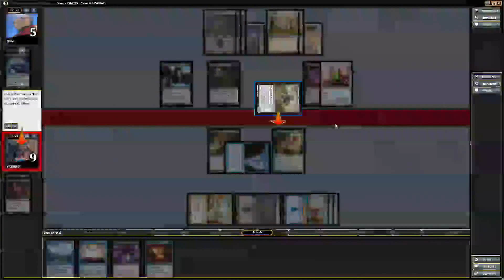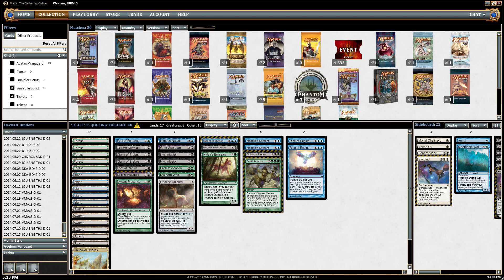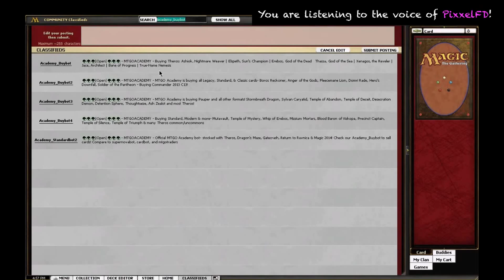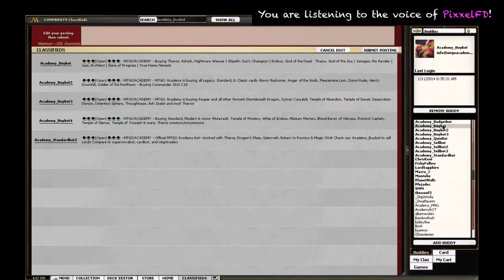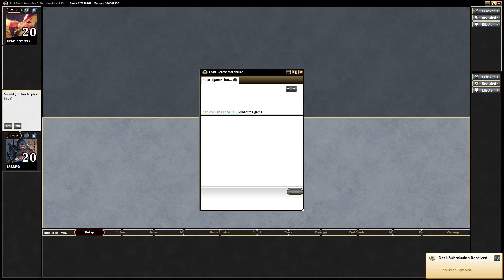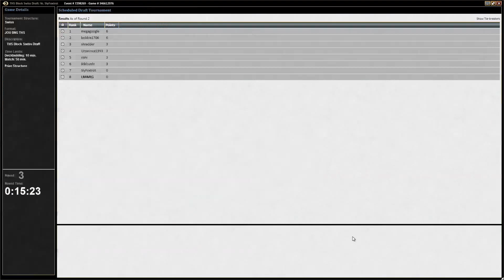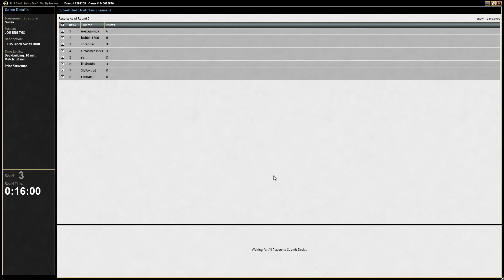LoadingReadyRun Draft #58 - JBT Draft and Matches, 16 July 2014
You can watch these videos without streaming ads on our

LoadingReadyRun is a comedy troupe and video production studio whose website you can access You can follow them on Twitter @loadingreadyrun or @LRRMtG.

Graham is the co-creator of LRR, as well as a director, actor, writer, and editor for their material. He was also on the winning (community) team at the 2011 Wizards of the Coast Community Cup. You can follow him on Twitter @Graham_LRR.

James is an actor, producer, and editor for LRR. He also represented the Magic (Online) community in the 2012 Wizards of the Coast Community Cup. You can follow him on Twitter @James_LRR.